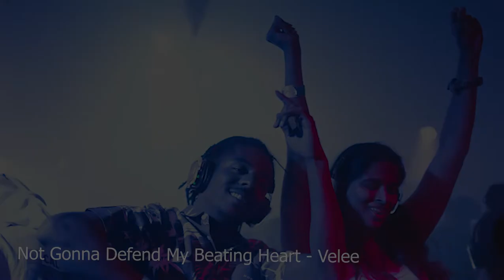Not Gonna Defend My Beating Heart - Velee